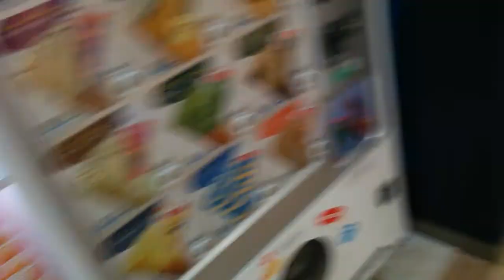イトーヨーカドー船橋 店内 日立エスカレーター1F-5F 【別ver】Ito-Yokado Funabashi HITACHI Escalator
日立エスカレーター HITACHI製

イトーヨーカドー船橋店エスカレーター【別ver】
最寄り駅
京成船橋 JR船橋